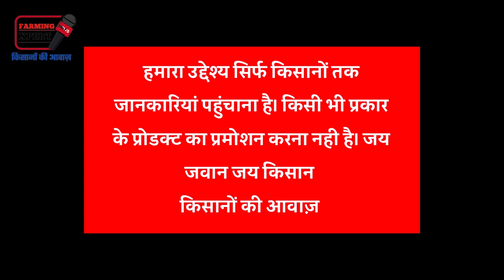पशुओं की हर बीमारी का इलाज जाने पशु चिकित्सक से हर पशुपालक के लिए जरूरी विडियो डाक्टर नरेश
Pashuo ke sabhi rogo ka ilaj Dr.Naresh ; हर पशुपालक के लिए जरूरी विडियो देखे क्या कहा डॉक्टर ने
क्रत्रिम गर्भादान के फायदे और नुकसान
गलघोटू होने पर क्या करे
टॉप सिमन की किस्मे
दूध कैसे बढ़ाये
फैंट कैसे बढ़ाये
पशु की गर्मी बढ़ने पर क्या करे
सभी प्रकार की जानकारिय आज इस विडियो के माध्यम से दी गई है .
प्रोडक्ट से जुडी जानकारियों के लिए
cont. करे
डॉक्टर नरेश जोगीवाला भादरा हनुमानगढ़ राजस्थान